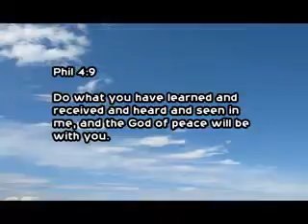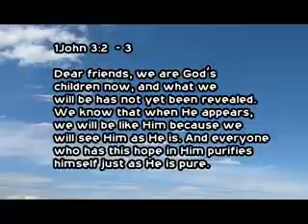20 20 th March 2016 Hidden Treasures Dr JASON Sunday